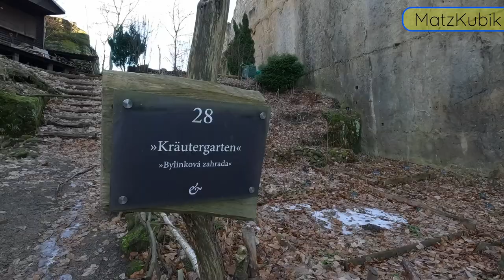Oybin Burgruine Rundgang * Oberlausitz * Vlog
Schon lang hatte ich es mir vorgenommen und jetzt war es endlich soweit.
Die Burg Oybin habe ich wohl das letzte Mal 1996 betreten und seitdem hat sich so viel getan.
Natürlich ist im Film nicht alles gezeigt, denn einiges kannst du ja selbst erkunden, wenn du mal oben bist.
Ich komme definitiv wieder, um mir die Kamera Obscura anzusehen und die nächtlichen Klosterzüge.

𝕄𝕦𝕤𝕚𝕜
Joel Porter - Fabled Edwinton
Spearfisher - Reflections On The Water Ft. Cicely Parnas
Matthew L. Fisher - Dark Waters (Instrumental)

Es ist nicht erlaubt, dieses Material zu verwenden - auch nicht für nicht-kommerzielle Zwecke.
Für Anfragen wenden Sie sich bitte an Matzkubik(at)gmail.com